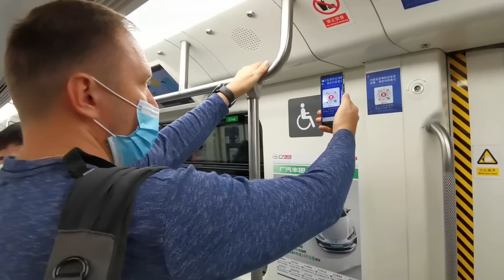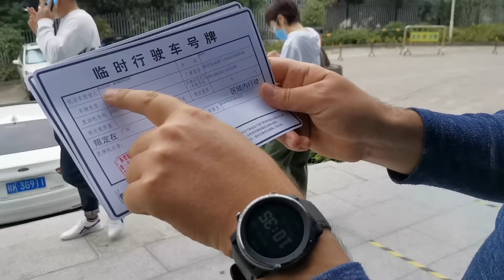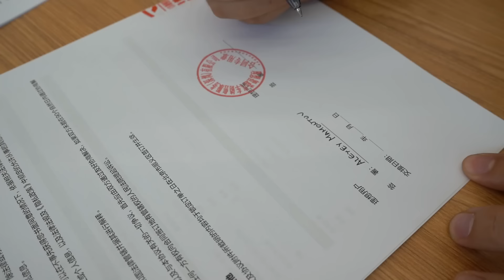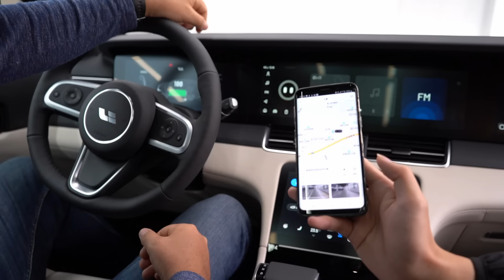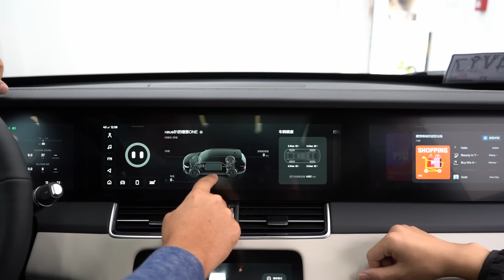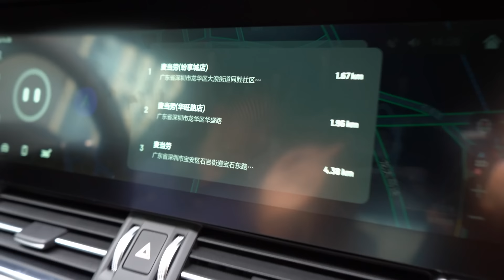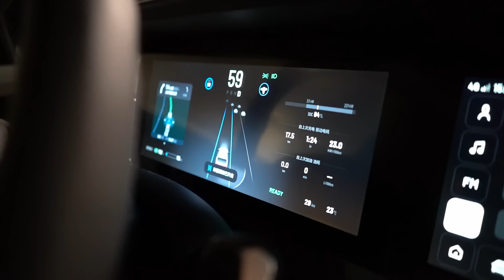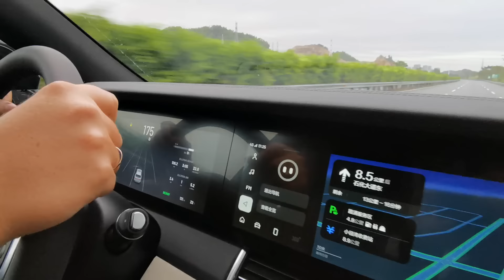Li One забрали из салона. Китайский электромобиль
Друзья, мы дождались свой Li One, а вы дождались видео, которое мы обещали вам уже давно. Китайский электромобиль Li One теперь у нас и мы сможем рассказать о нем все. Но это не предел. Дальше мы начнем сравнивать его с другими электрокарами поднебесной и рассказывать вам о них.
Будьте с нами и у вас все будет хорошо.
0:00 Вступление
1:25 Получаем временный номер
4:50 Первый раз увидели машину
7:56 Подписываем договор
8:57 Активация машины
12:07 Навигация
17:29 Подведение итогов

Мы 5 лет плотно работаем с Китаем. Наш головной офис расположен в центре электроники, в городе Шеньчжень.
Заказы принимаем по телефонам:
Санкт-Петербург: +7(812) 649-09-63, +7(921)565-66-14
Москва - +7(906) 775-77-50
Вступайте в нашу группу вконтакте, чтобы не пропустить свежие новости.